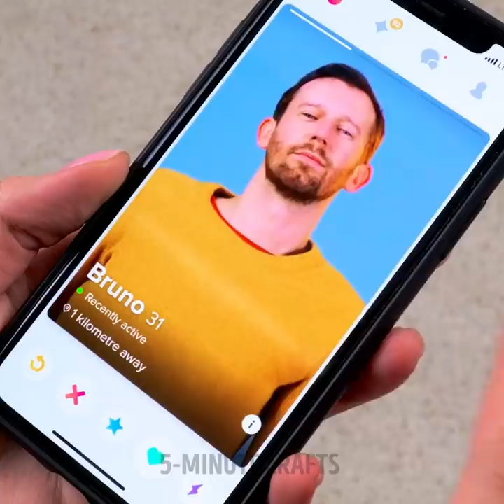Cool Everyday Hacks For Any Situation | DIY Accessories, Kitchen Hacks And Cleaning Tips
TIMESTAMPS:
00:00 Brain keychain
00:46 How to cut chocolate properly
01:25 Automatic toothbrush gadget
02:52 How to give medicine to kids
03:49 Cleaning clogged toilet